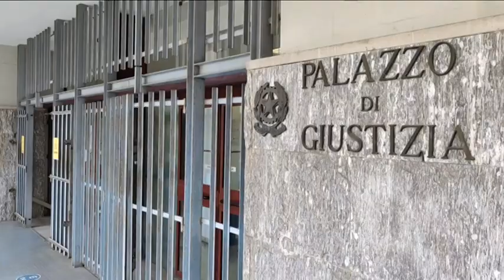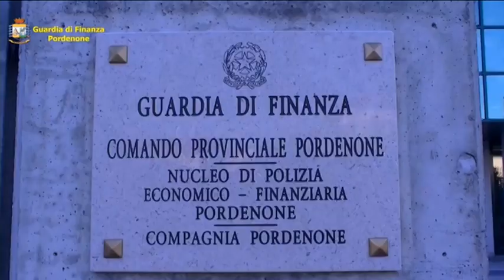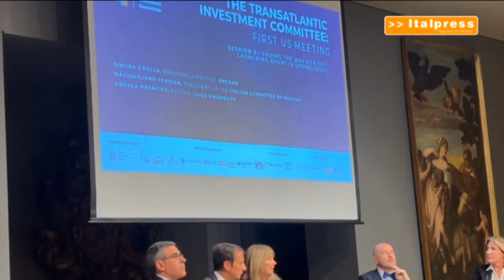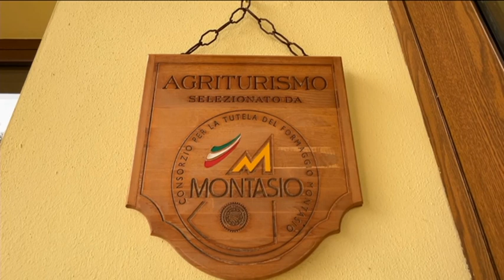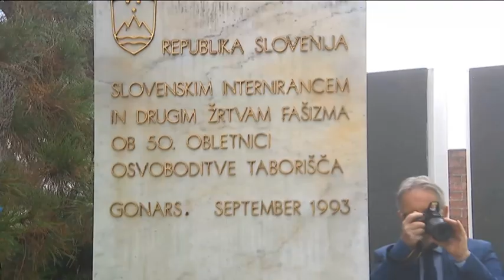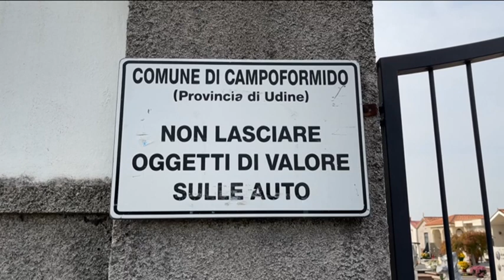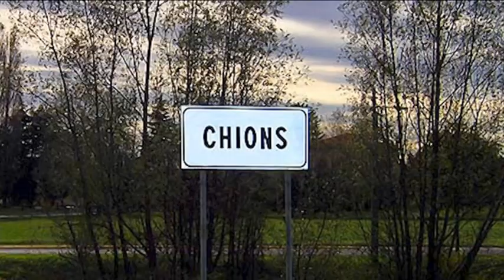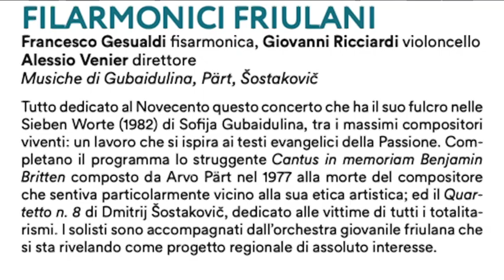TG 24 NEWS | 1 NOVEMBRE 2022 | ORE 19